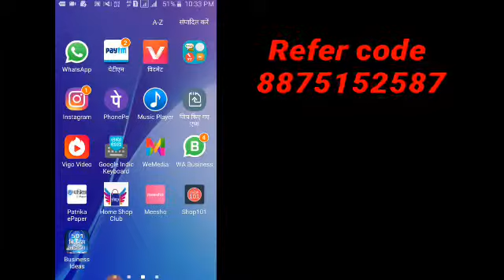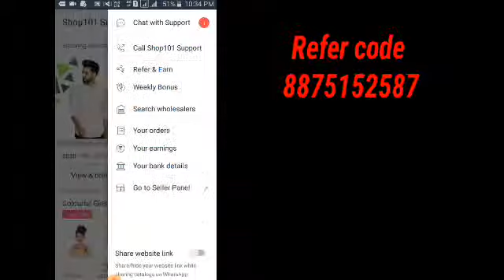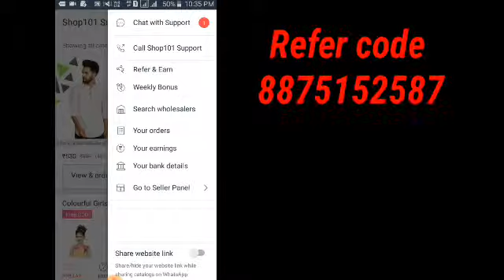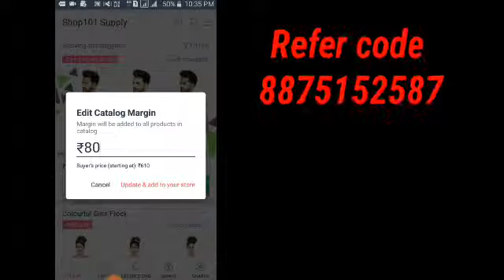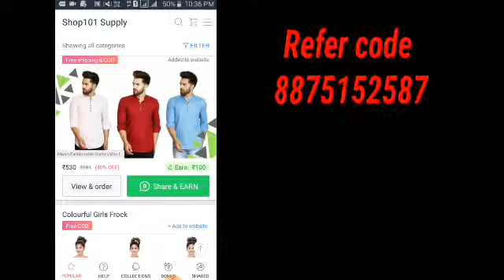How to earn money for shop101 | शॉप101 से कैसे कमाये ।